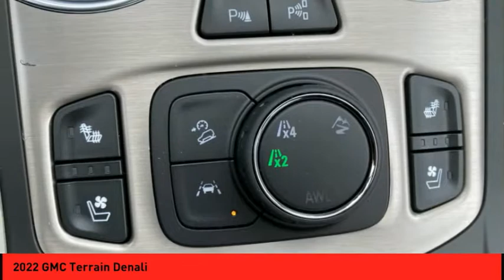2022 GMC Terrain St. Peters MO 52114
2022 GMC Terrain Denali

This White Frost 2022 GMC Terrain Denali might be just the SUV AWD for you.  Want a SUV AWD you can rely on? This one has a crash test rating of 5 out of 5 stars!  For a good-looking vehicle from the inside out, this SUV AWD features a suave white frost exterior along with a beige interior.  Purchase your vehicle completely online and WE'LL DELIVER it to your home!* After market Equipment may not be reflected in the price above**Price does not include $199 painted pinstripe were applicable, Processing fee of $199, Tax, Title or License.